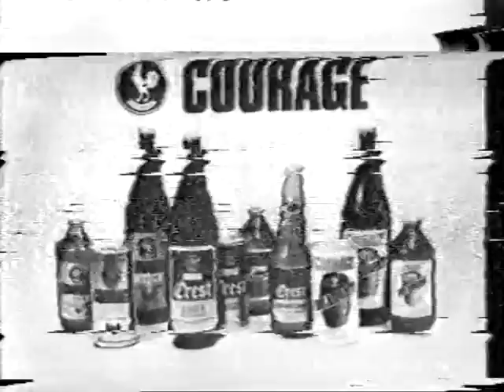TV Ringside - HSV 7 - Opener - Classic Australian Television